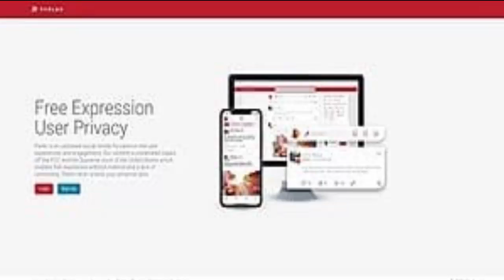Who Owns Parler {Nov 2020} Know the facts- Watch the video till the end! | Scam Adviser Reports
Refund Link-

ScamAdviserReports